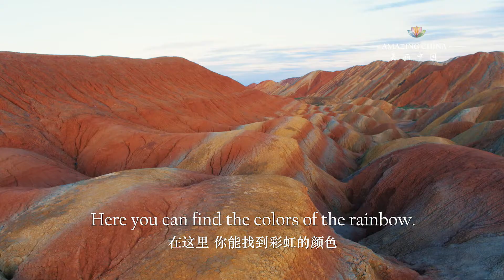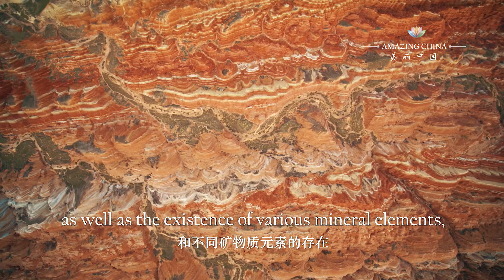Amazing China-- The Rainbow Hills of China